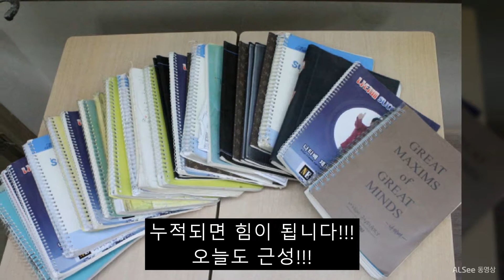실제 라디오 광고!!!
성우들도 이게 뭐냐 했던 광고